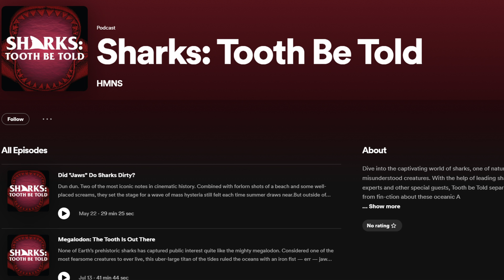The HMNS "Kugel Ball" Is A Houston Icon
A Houston celebrity in its own right, but to many of us, The Kugel Ball at the Houston Museum of Natural Science is much, much more...